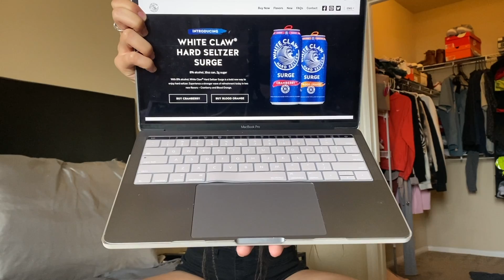Let’s Sip Sunday (on a wednesday lol) White Claw Surge Review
hey! these white claw surges were so good. after this video i went to my pool at my apartment tispy and made friends lmao so i love these. after i finished both of them chileeeeee i was goodt! lol. thanks for watching as always!!

twitch stream (taking a break until i buy a ps5 someone donate one to me pls thx :/)
intro made by elysiastephanie_ on instagram!